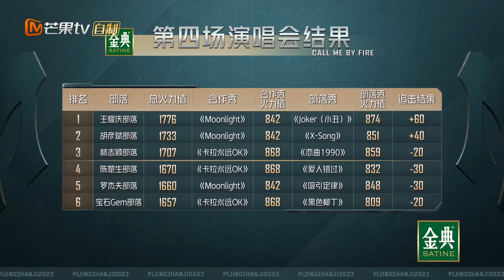【精彩看点】胡彦斌马晓龙摘得本场最具价值成员 Jeff Satur表示不想再经历有人离开｜披荆斩棘3 Call Me By Fire S3｜MangoTV